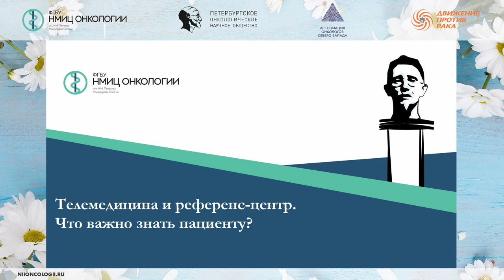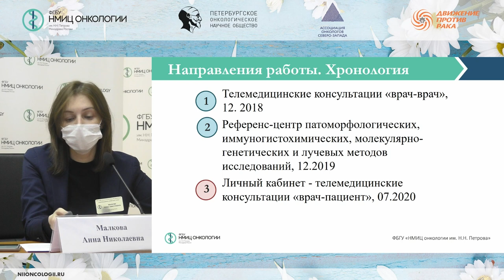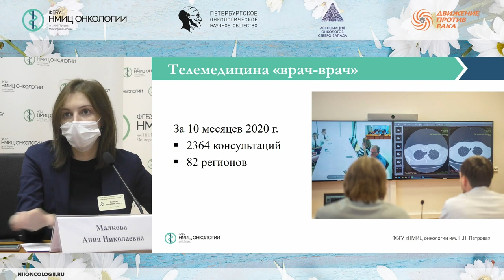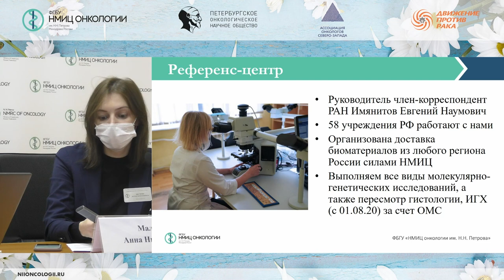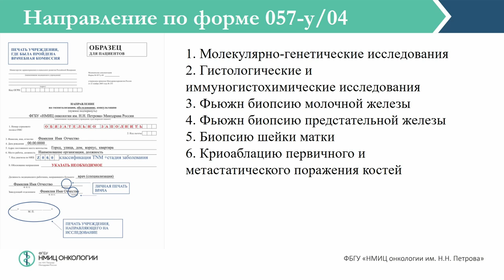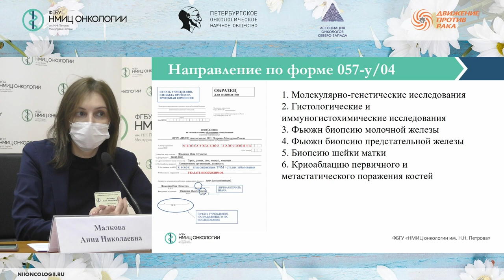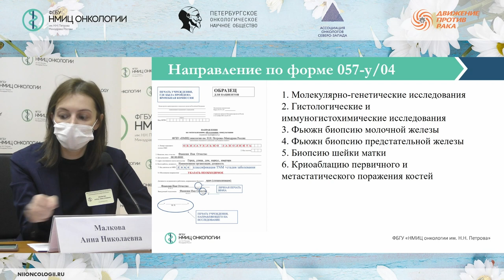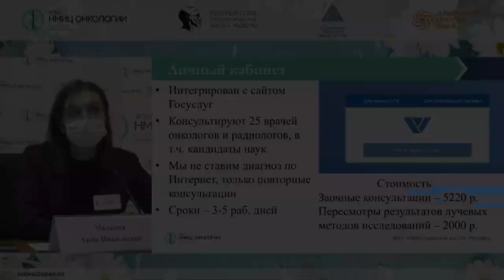Телемедицина и референс: что важно знать пациенту? (Малкова А.Н.)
Малкова Анна Николаевна – заведующий отделом телемедицинских технологий, руководитель информационно-сервисной службы (ИСС) ФГБУ "НМИЦ онкологии им. Н.Н. Петрова" Минздрава России